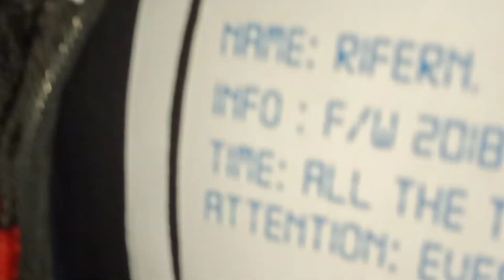ANNIVERSARY 2nd suzuki GSX CLUB INDONESIA jakarta